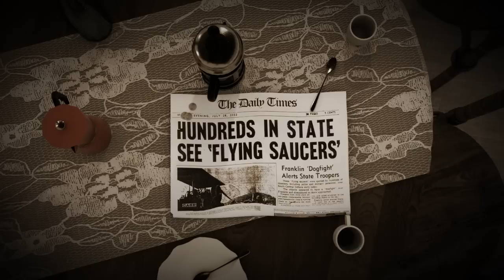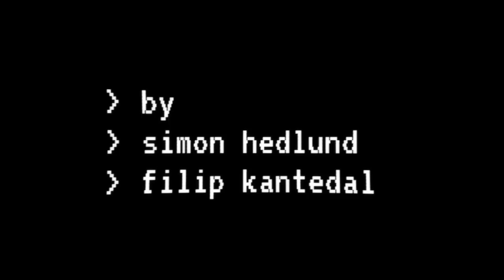LOOKING FOR HOST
3D animated short film.

Made by FIlip Kantedal and Simon Hedlund.

Special thanks to Isac "Hinken" Algström.